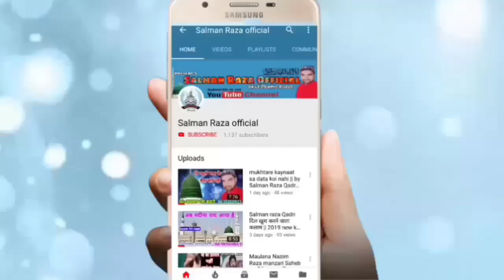वो शहरे मुहब्बत जहाँ मुस्तफा हैं_______By Moazzam Raza Sambhali 2019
Hi,

Doston yah video Madine Wale aaqa ki shan Mein Hai I hope yah video aapko Pasand aaega

अपने यहाँ के जलसे HD Audio Video में रिकोर्ड कराने
या फिर यू ट्यूब पर डलवाने के लिएं सम्पर्क करें हमारा
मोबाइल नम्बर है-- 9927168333